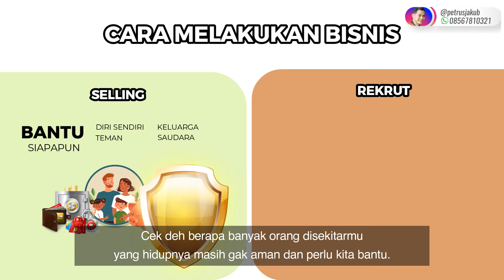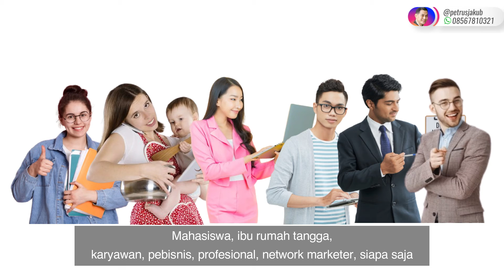Tutorial Hidup Aman & Kaya Raya Part 4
EKSPANSI JARINGAN BISNIS

Mau hidupmu aman dan kaya raya?
Ikuti tutorial lengkapnya bersama kami.

Pastikan sudah menonton Part 1-2-3 sebelum menonton video ini

Salam hangat,
@petrusjakub - Allianz Life Changer
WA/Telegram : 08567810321